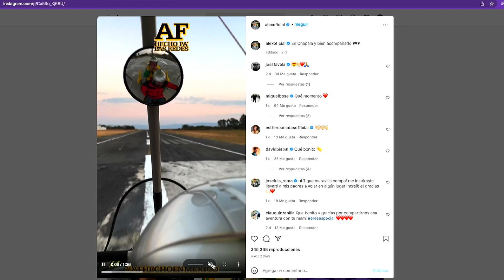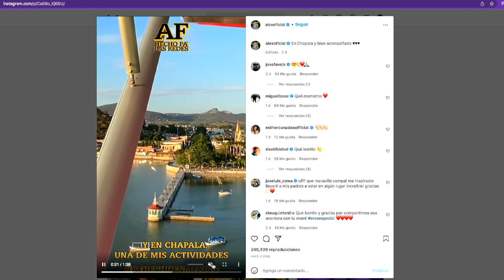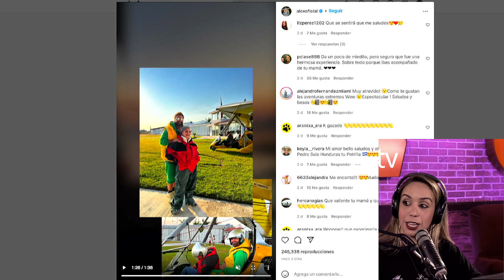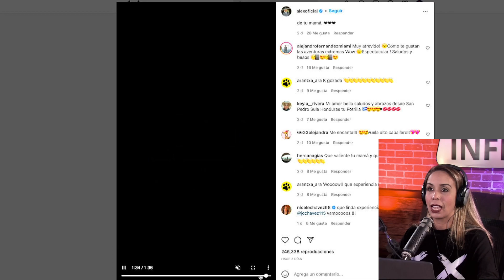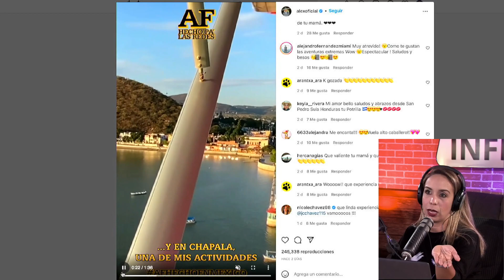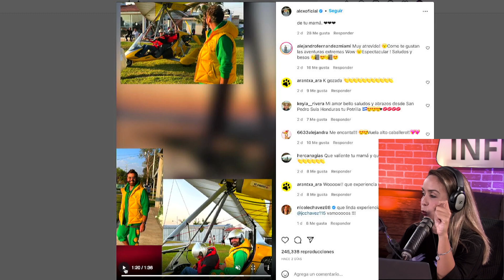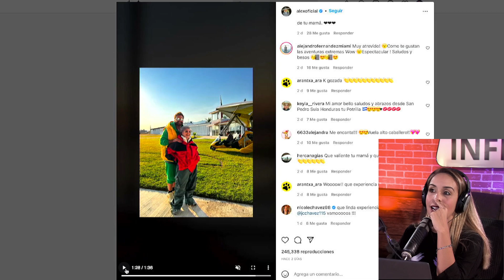SE FUE A LOS 3XTR3M0S ALEJANDRO FERNANDEZ SE LLEVA A VOLAR A SU MAMÁ DOÑA CUQUITA